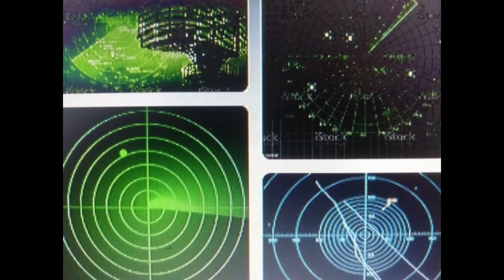// Radar Invented by Sir Robert Watson Watt